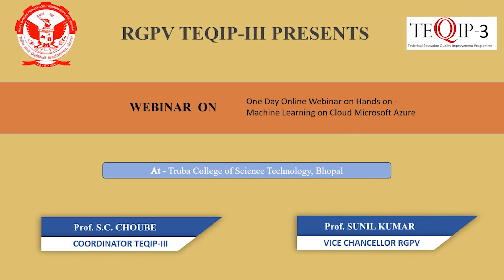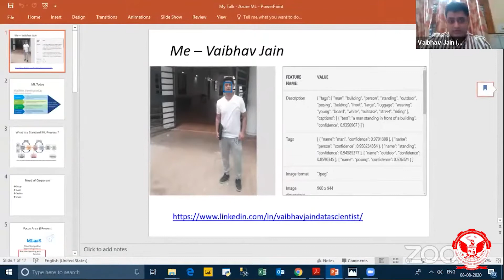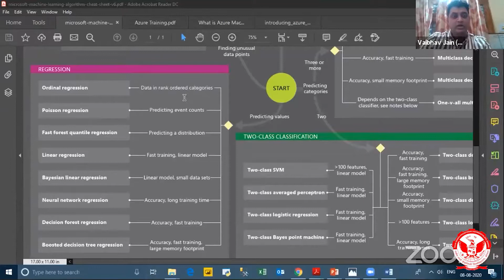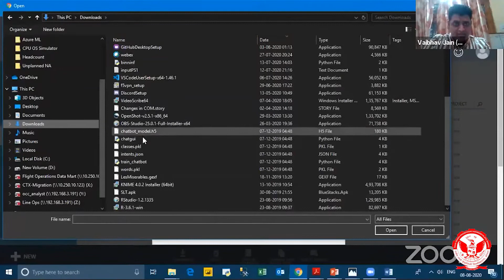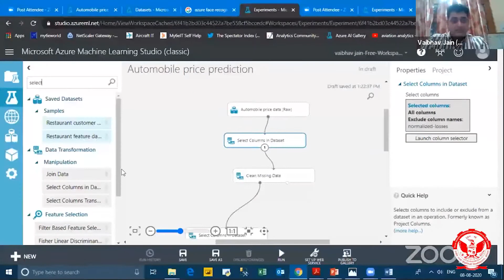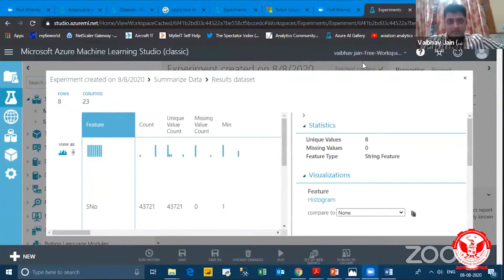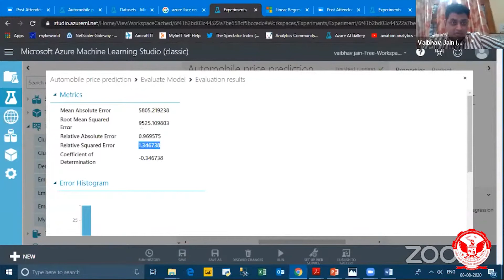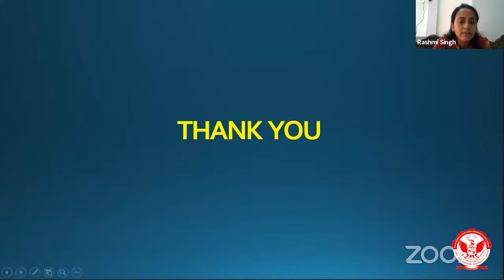Hands on Machine Learning on Cloud Microsoft Azure